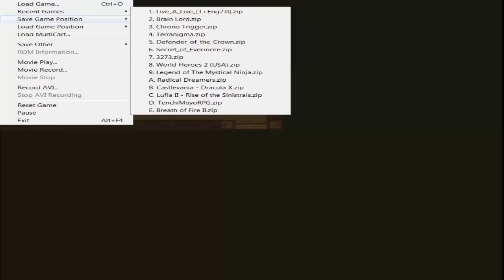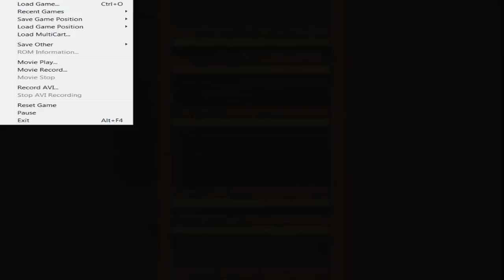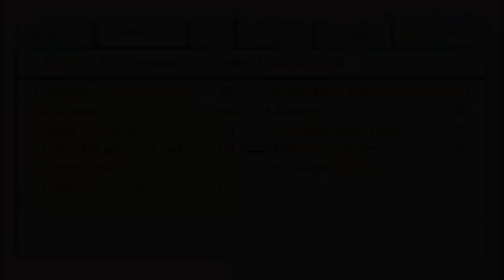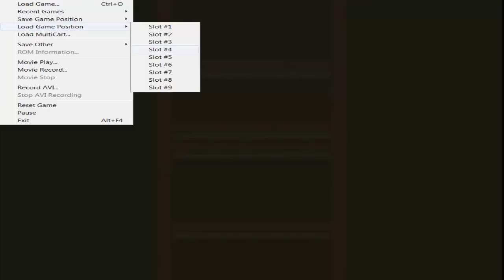Let's Play Together Live-A-Live 15, Ninja Scenario Part 3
Tenchu meets Kagero as our heroic assassin battles fiendish traps.  Also, ninja-snorkeling.